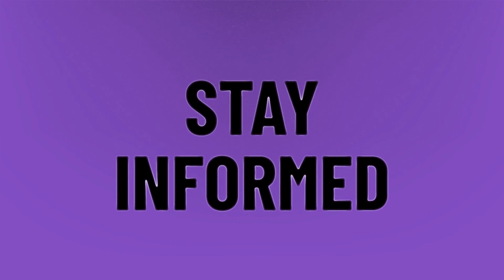Can I trust Grubhub?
Grubhub Take Cash • Can I trust Grubhub?